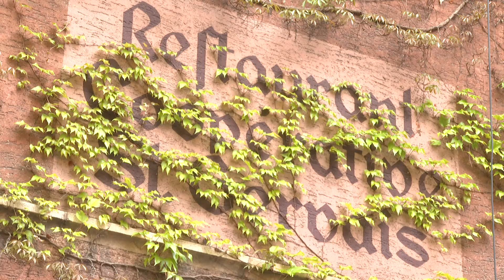INFO : Bieler Institution mit viel Tradition feiert / TeleBielingue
Bieler Institution mit viel Tradition feiert
Die Kooperative St. Gervais, Besitzerin von mythenhaften Gebäuden in der Bieler Altstadt, zelebriert ihren 102. Geburtstag.

Une véritable institution biennoise en fête
La coopérative St. Gervais, propriétaire du mythique bâtiment en vieille ville de Bienne, célèbre son 102ème anniversaire.